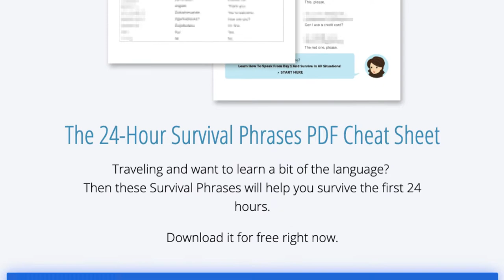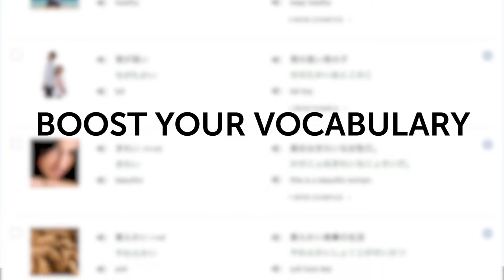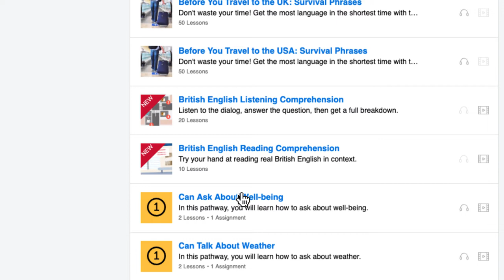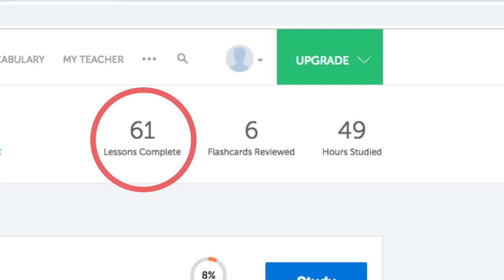How to Optimize Your Finnish Study Time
← Are you’re looking to become fluent and conversational as fast as possible? Here is your fast track to fluency, get you FREE gifts now.

This is your Finnish Monthly Review, in this video we will tell you how to get a return on your Finnish learning investment, and how you'll be able to optimize your study time! Also you will discover what are the resources you can get for free on FinnishPod101.com this month!
If you are an absolute beginner Finnish learner, this video is made for you as we give you the best learning tips and strategies. This is THE place to start if you want to start learning Finnish.